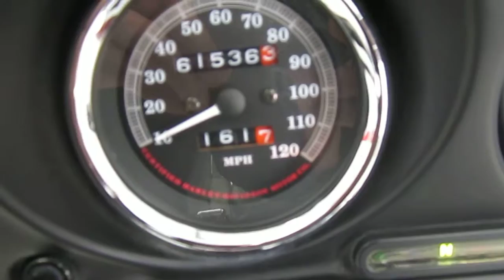1996 HARLEY DAVIDSON ELECTRA GLIDE ULTRA CLASSIC @ iMotorsports A1769